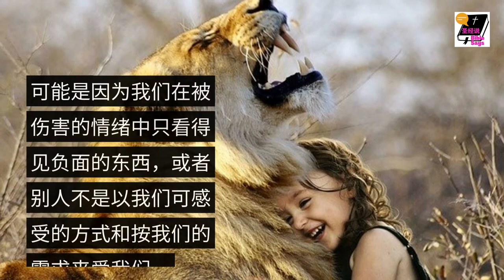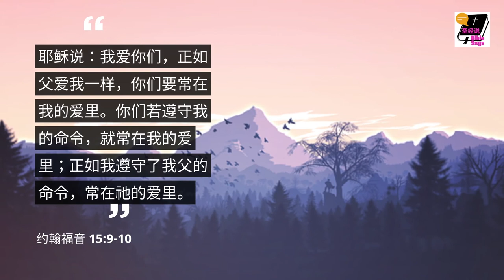基督徒七个生活在爱中的秘诀 l 圣经说#13 l 属灵成长